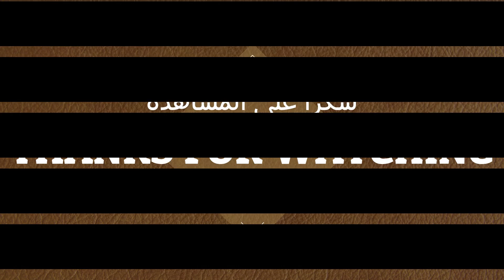مارينا الرباط سلا ولا اجمل من اخذ فطور الصباح بها MARINA RABAT SALE IS GREAT FOR EVER DO IT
يقع مرسى أبي رقراق عند مصب نهر أبي رقراق على شاطئ سلا. محمية من أمواج المحيط الأطلسي ، تحدها مواقع تاريخية مرموقة ، مثل Esplanade de la Tour Hassan أو Necropolis Chellah
 الخلابة ، التي شهدت العديد من حضارات البحر الأبيض المتوسط.
 يمكن أن تستوعب المارينا النهرية حاليًا ما يصل إلى 240 قاربًا تتراوح مساحتها من 6 إلى 30 مترًا ، مع غرق 2 إلى 4 أمتار.

بدأ تشغيل مرسى أبي رقراق منذ مارس 2008 ، وهو مجهز بأحدث المعدات.
  يوجد بالمارينا مطاعم واماكن للترفيه والتسلية ، فضلاً عن واجهة سكنية وفندقية
تتولى شركة أبو رقراق مارينا ، التابعة لوكالة أبي رقراق ، إدارة وتشغيل منطقة اليخوت عند مصب النهر.